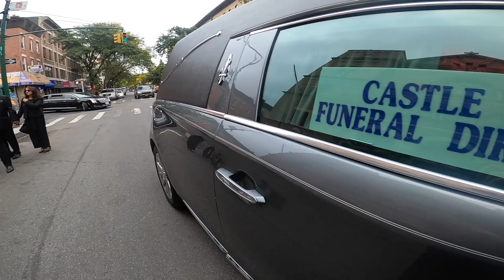Frank LoCascio A Little Italy of the Bronx Tribute to a True Man of Honor